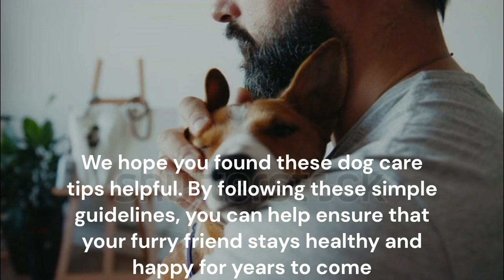Dog Care: Tips for Keeping Your Furry Friend Healthy and Happy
In this short video, we will cover some essential dog care tips that every pet owner should know. From feeding and exercise to grooming and vet visits, we'll provide you with the information you need to keep your canine companion healthy and happy. Whether you're a first-time dog owner or a seasoned pro, you'll find plenty of helpful advice.